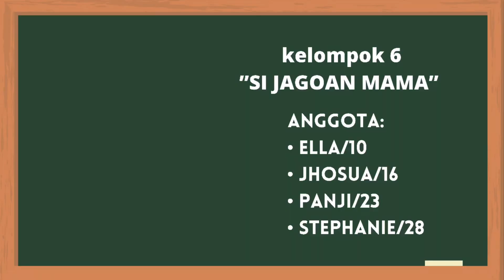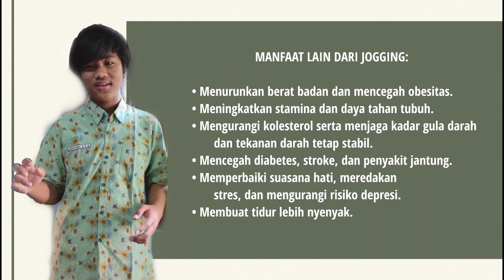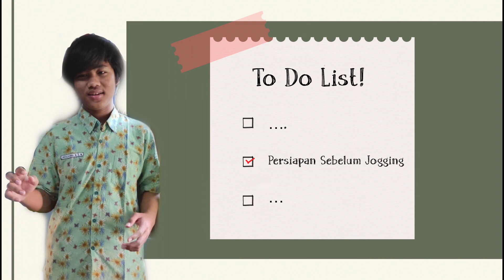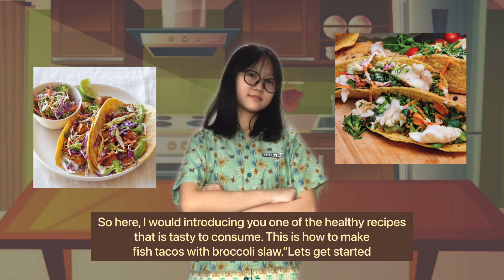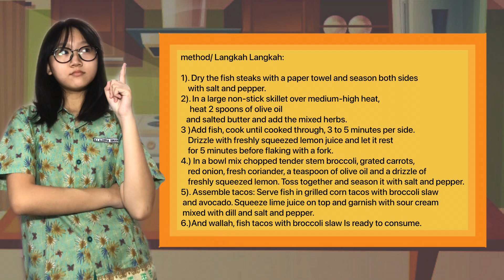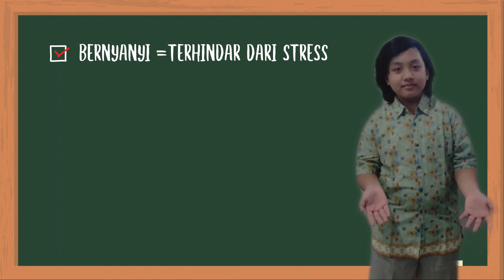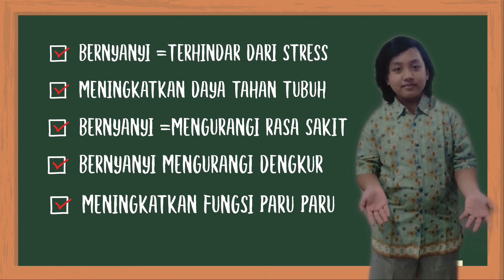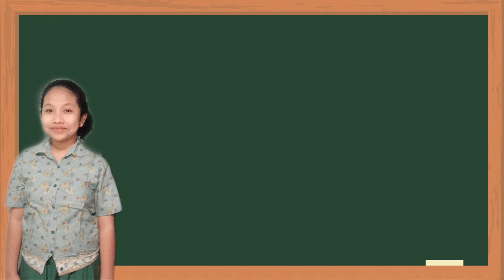Kesehatan nomor satu, Berbahagia kemudian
Nama Kelompok : Kelompok “Si Jagoan Mama”
Anggota Kelompok :
1. Gabriella Jasmine Patriasena/10/9D
2. Jhosua Ariel Apriliano Suryo Nusantoro/16/9D
3. Panji Andito Sakti/23/9D
4. Stephanie Aprilia Lo/28/9D

Hai semua!! video ini menjelaskan tentang bagaimana kondisi setiap orang yang sudah sangat sibuk dalam hal duniawi masing masing. Namun apakah “SIBUK” kita ini tidak menganggu kesehatan jasmani dan rohani kita? Nah disinilah akan kita kupas bersama secara mendalam serta adapun cara mengatasinya.

Photos ideas:
“Fish Tacos With Broccoli Slaw” page on google
“Hard working” page on google
“ Mental health” Page on google